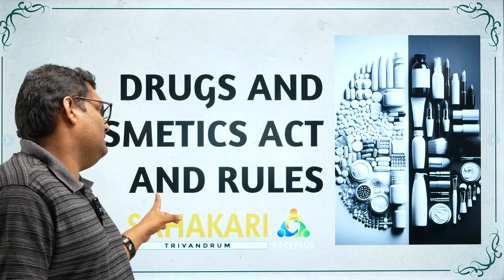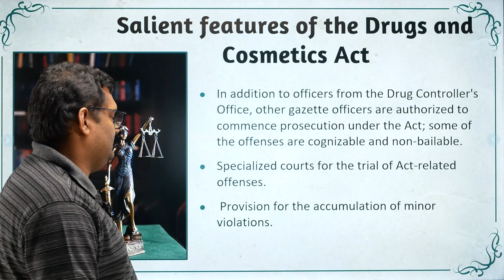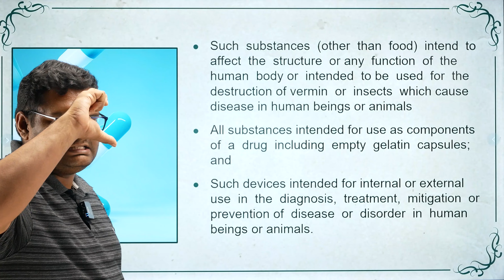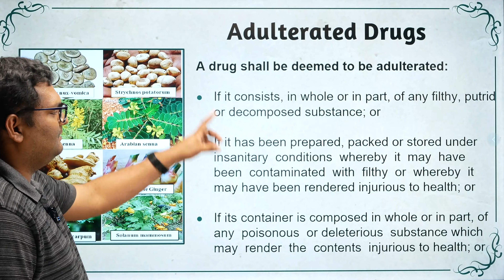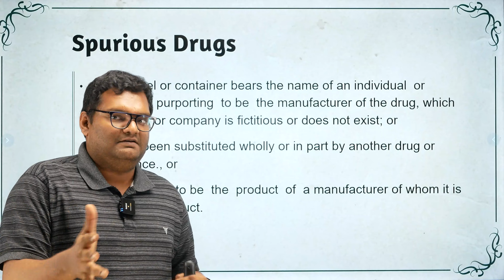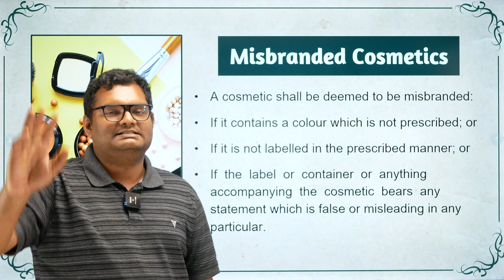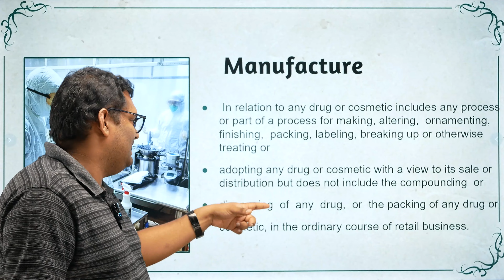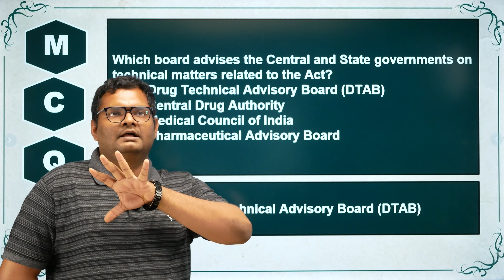Pharmacist Grade 2 || PSC Confirmation || More Info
To Attend Free Class Series A What's App Message Pharma To 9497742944

DRUGS AND COSMETICS ACT AND RULES